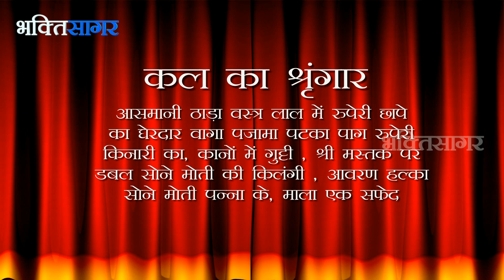Aaj Ka Darshan Kartik Shukla Panchami 25 OCt 2017